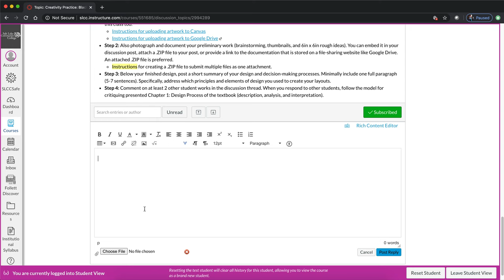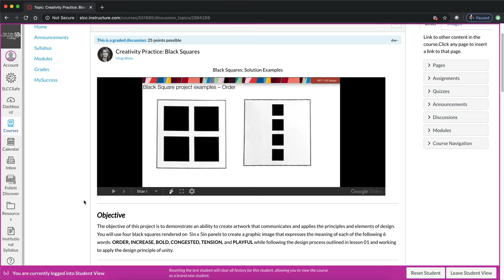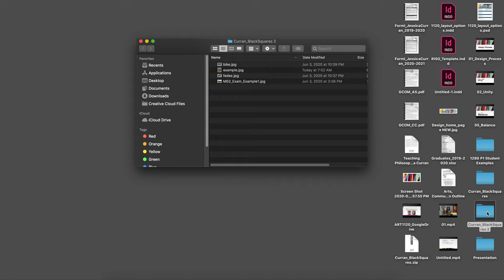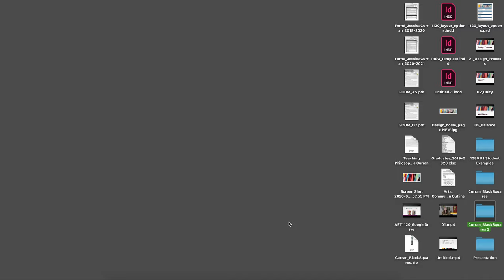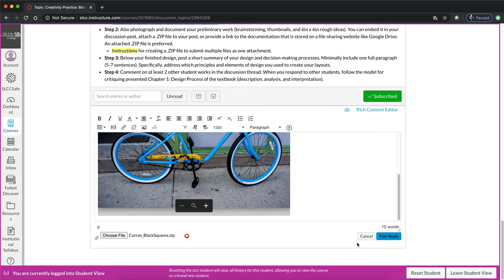Using ZIP files to upload multiple files to a discussion in Canvas